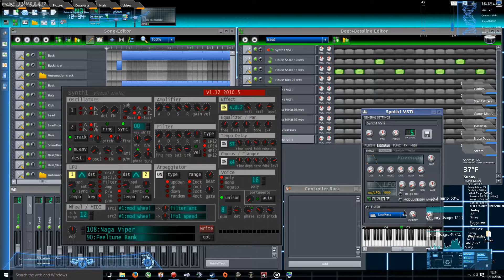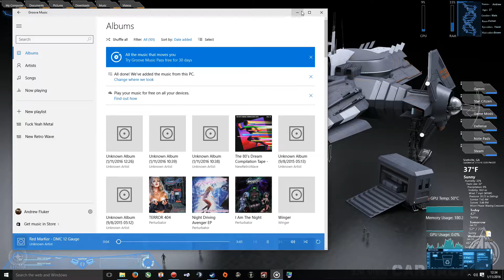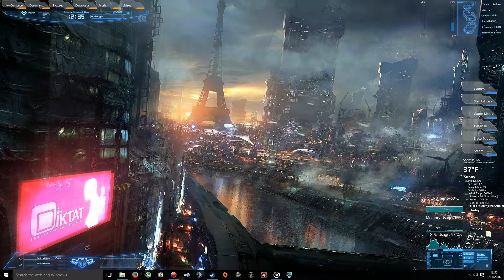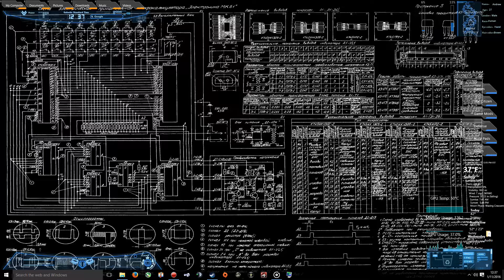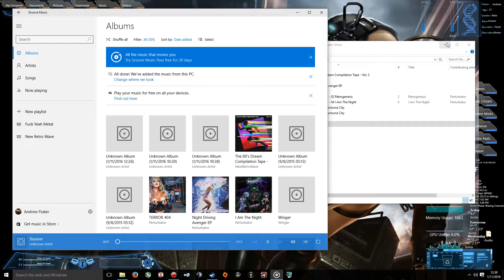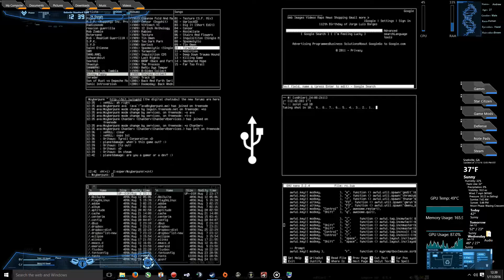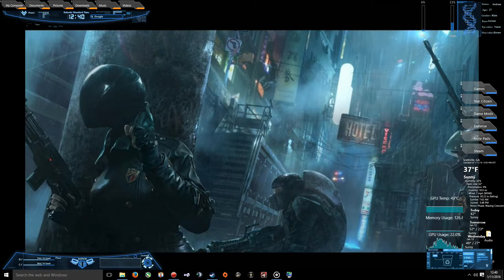My Rainmeter: Better presentation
Also feel free to add me!
Steam: Gungriffen
Uplay: Griffen 87

My Rig
64 Bit - Win 10
Fractal Integra R2 650W PSU
760GMA-34(FX) - Motherboard Model No. MS-7641
AMD FX-8370 4.0 GHZ 8 Core Black Edition
8 gigs of Ram
Asus Radeon 7790 2 gig DDR5
Solaris CSAZ-402S Case

Peripherals
Keyboard
      Genius GX-Gaming Keyboard with Backlit System and 2 USB Ports (GX-Gaming Manticore)
Headset
      Genius GX-Gaming Cavimanus Virtual 7.1 Channel Gaming Headset (HS-G700V)
Mouse
      GX-Gaming Gila Professional 12-button MMO/RTS gaming mouse, 200 dpi to 8200 dpi, Up to 72 keys for user defined macros
Flightstick
      Saitek X55
Flightpedals
     Saitek Pro Flight Rudder s USB Pedals
Controller
     Official wired X-Box 360 remote (when needed)

Also I use the free NoTrackIR program with a Xbox 360 camera.